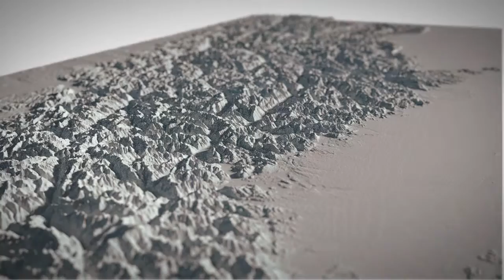High on Clouds